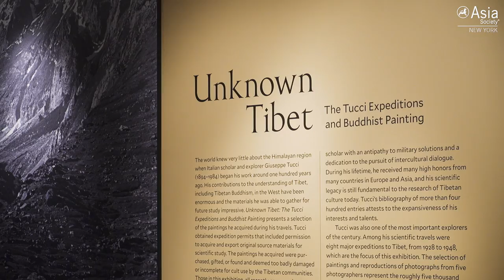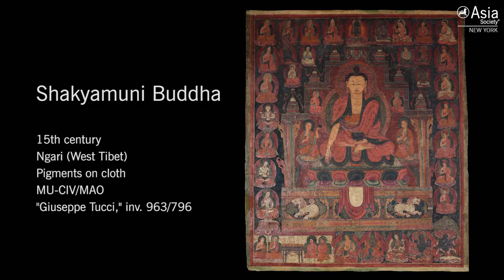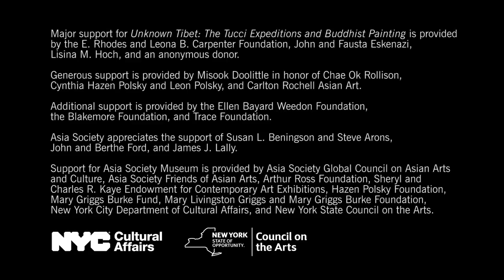A Closer Look at Tibetan Thangkas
NEW YORK, April 17, 2017 — Adriana Proser, John H. Foster Senior Curator for Traditional Asian Art at Asia Society Museum in New York, provides an inside look at the Tibetan thangka paintings on display in the exhibition she co-curated, Unknown Tibet: The Tucci Expeditions and Buddhist Panting. (4 min., 57 sec.)